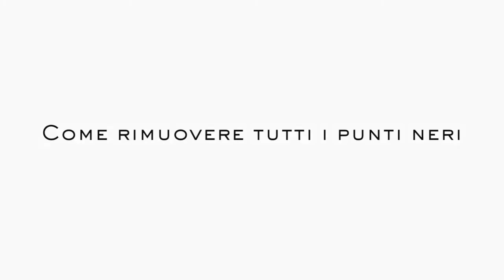COME RIMUOVERE TUTTI I PUNTI NERI! FUNZIONA!!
In questi video vi mostro come rimuovere TUTTI i punti neri con questa semplice ricetta, FUNZIONA!
Questo metodo è molto più semplice e rapido delle maschere di carbone peel off!
Seguite le semplici istruzioni del video e vedrete i risultati! :)
Occorrente:

-Bicarbonato
-Dentifricio
-Uno spazzolino pulito

Create l'impasto come da istruzioni nel video e dopodiché usate lo spazzolino per rimuovere i punti neri, questo rimuoverà quasi tutti i vostri punti neri! potete poi rimuovere il resto dei punti neri manualmente, ricordatevi di non usare le dita che possono trasmettere batteri ma utilizzate un asciugamano pulito, dopo questa maschera verranno via molto facilmente!
è essenziale tenere i pori aperti!
se seguite bene tutte le istruzioni riuscirete a rimuovere tutti i vostri punti neri! E vi ritroverete con una pelle pulita e liscia!
Spero davvero che questo tutorial-tecnica per rimuovere tutti i punti neri con uno spazzolino vi piaccia! Bacione!

Spero davvero che questo video vi piaccia, ci ho messo tanto tempo a crearlo e a editarlo mi farebbe tanto piacere se lasciaste un like e un commento mi aiuterebbe molto!

Grazie a tutte le persone che si sono iscritte e che seguono i miei video, siete fantastici!!

▼F A I  D A  T E - T U T O R I A L S - I T A L I A N O▼

▼Q U A L C O S A D I M E▼